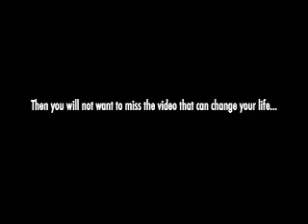The Cugine Part 2 Trailer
cugine 2 trailer